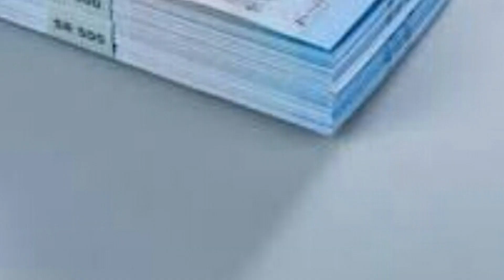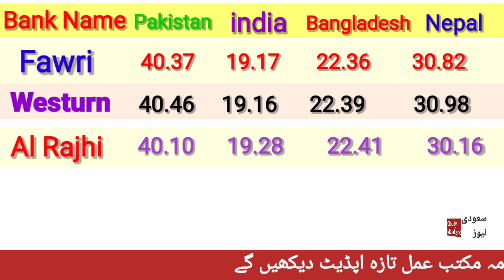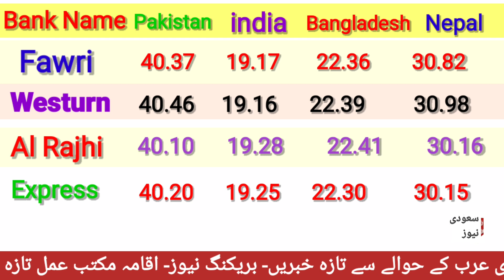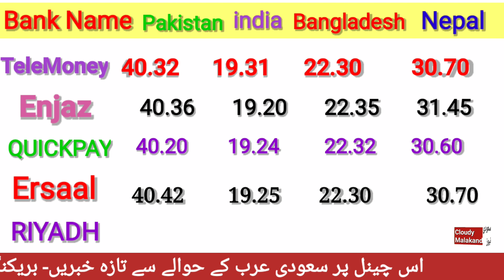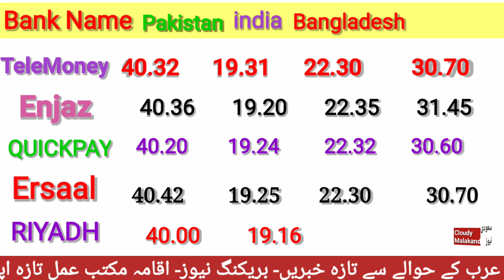TODAY RIYAL RATE IN PAKISTAN INDIA BANGLADESH NEPAL BY CLOUDY MALAKAND/ SAUDI RIYAL RATE IN PAKISTAN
today saudi riyal rate pak
riyal rate in pakistan
why dollar is used as international currency
why dollar is higher than rupee
rupee falling against dollar
why dollar rate increasing in india
riyal rate today in pak
aah ka riyal rate
aj saudi riyal rate
saudi riyal currency exchange rates
indian rupee falling
inr to us dolar
pak rupee us dollar exchange rate
rupees to dollar
today saudi riyal rate
1 usd to pkr